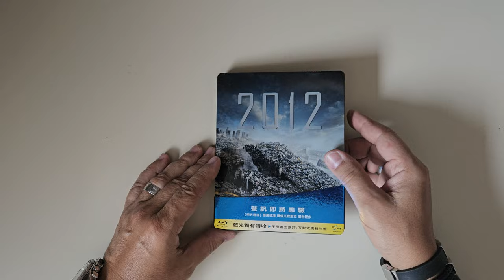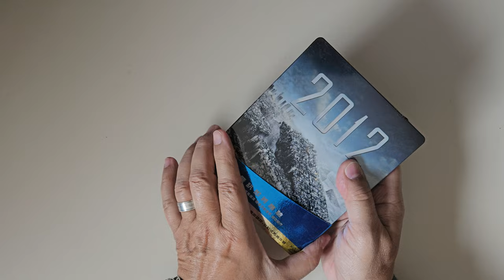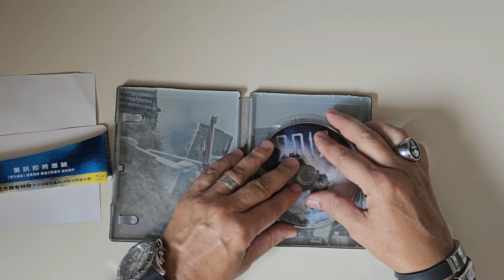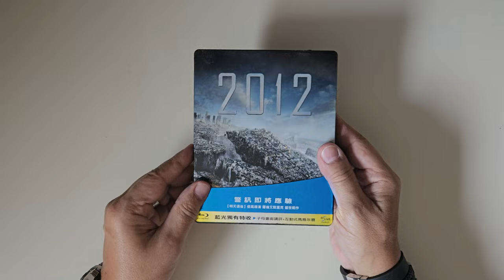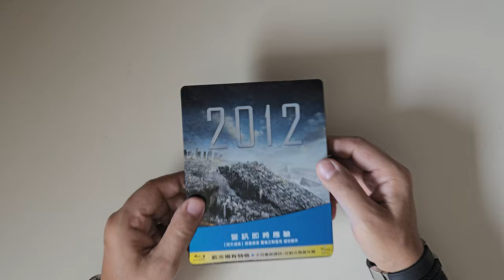2012 Filme de 2010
Compartilhando edição steelbook do filme 2012 de 2010 Ótimo filme catástrofe

Linka para edição TOP em 4k de um filme que merece ser visto com o máximo de qualidade de imagem e de som. (NÃO É STEELBOOK, MAS É 4K!)